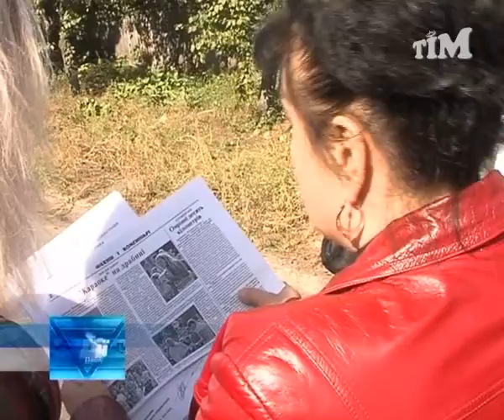Прилучани викривають злочини Ю.Беркута